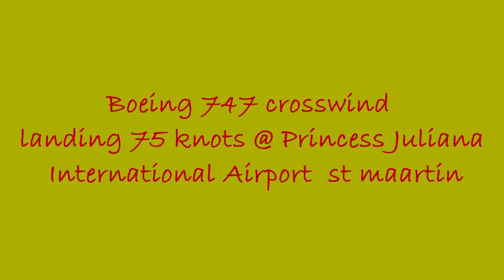FSX 747 crosswind landing @ st maartin 75 knots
challenging the 747 in 75 knots crosswind landing @ st maartin Play Free games